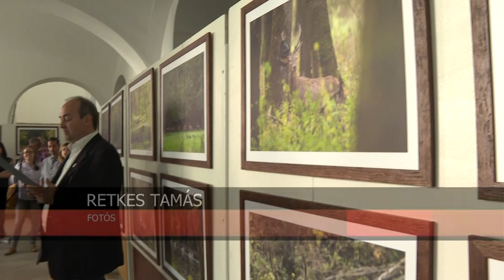Az árulkodó Gemenc címmel nyílt kiállítás a szekszárdi Vármegyeházán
Az árulkodó Gemenc címmel nyílt kiállítás a szekszárdi Vármegyeházán. Retkes Tamás képei immár hatodik alkalommal díszítik az épület folyosógalériáját. A fotók a természetvédelmi oltalom alatt álló ártéri erdő élővilágát mutatják be.